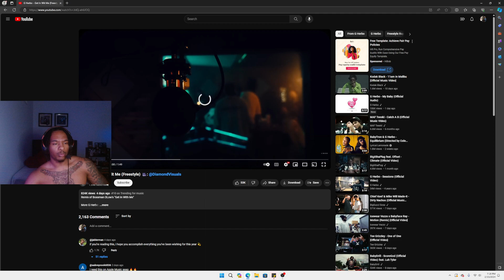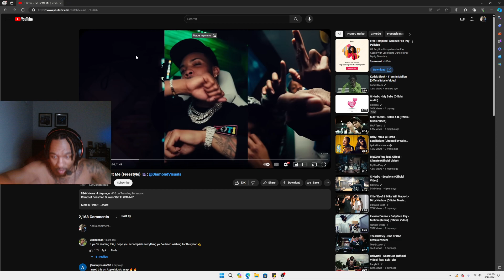G Herbo - Get In Wit Me (Freestyle) - REACTION!!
This is my REACTION!! to G Herbo - Get In Wit Me (Freestyle) - REACTION!!